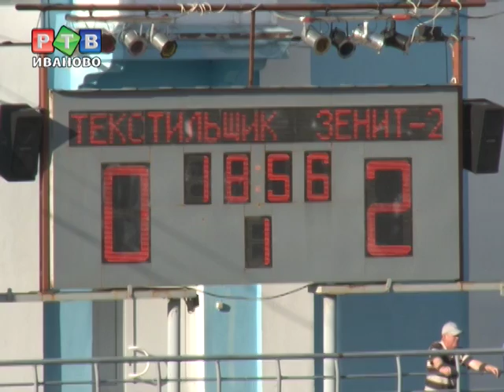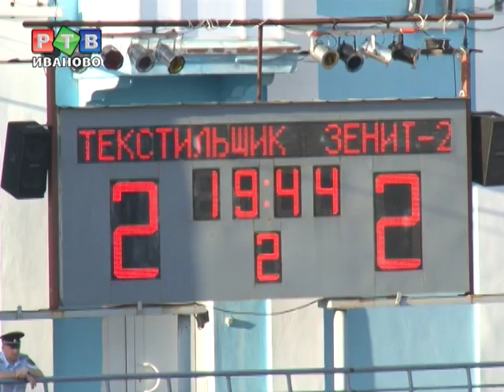"Текстильщик" - "Зенит": 2-2